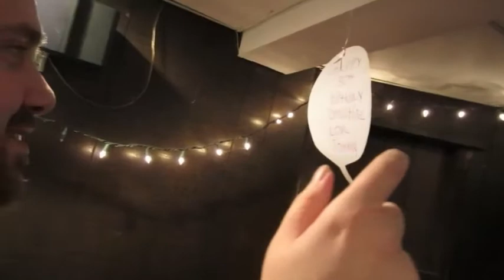A real Crayon Melting, Donut Flushing & Brinner Eating Birthday! {30th Bday Part I: 3.11.12}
Sean & I celebrated my 30th birthday with some friends & family...and a good time was had by all.